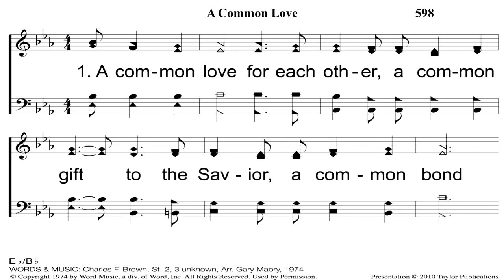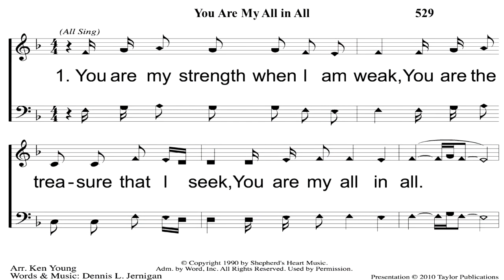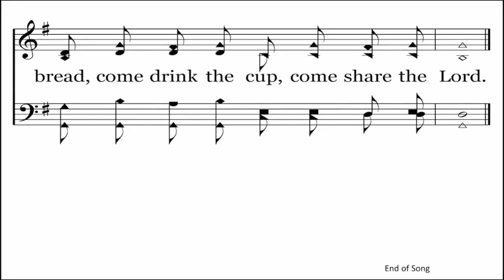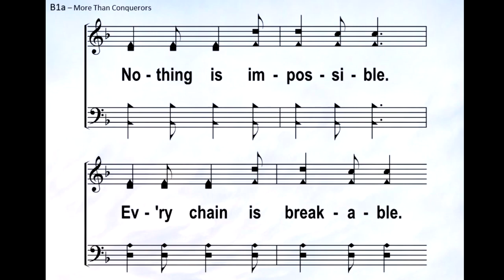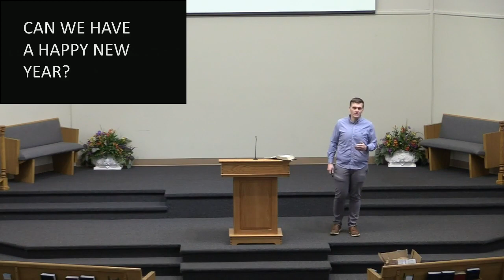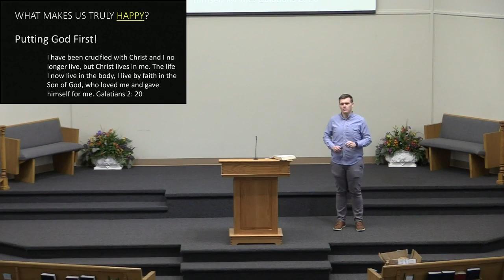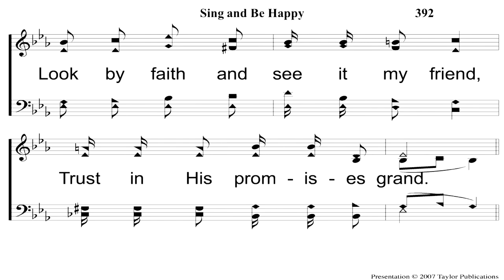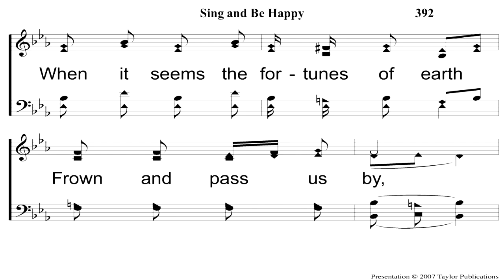January 16 2022 Am Worship